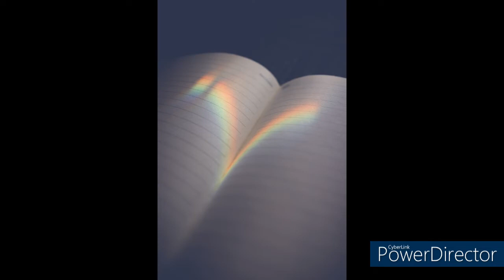The Rainbow RELAXING ROMANTIC CALM [ Nyor-JR TV ]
Relaxing background music and instrumental music.

Kumusta mga ka-bungo? :)

Sana'y mag enjoy kayo ka- bungo sa pag kikinig sa akin video ginawa sa akin channel.

Salamat mga ka-bungo!!! :)

MUSIC CREDITS

CREDITS

Photo by Sinitta Leunen from Pexels

Photo by Ben Mack from Pexels

Photo by Matt Hardy from Pexels

Photo by Ana Maria from Pexels

Photo by Ludvig Hedenborg from Pexels

Photo by Mathias P.R. Reding from Pexels

Photo by Dawn Lio from Pexels

Photo by jasmin chew from Pexels

Photo by Dan Meyers from Pexels

Photo by Isabelle Taylor from Pexels

Photo by Vlad Chețan from Pexels

Photo by Evgeny Tchebotarev from Pexels

Photo by Binyamin Mellish from Pexels

Photo by Tim Gouw from Pexels

Photo by Norbert Németh from Pexels

Photo by @joagbriel from Pexels

Photo by Anastasia Shuraeva from Pexels

Photo by Jacek Pobłocki from Pexels

Photo by Jess Loiterton from Pexels

Photo by Yaroslav Shuraev from Pexels